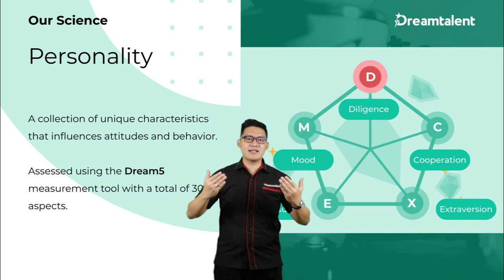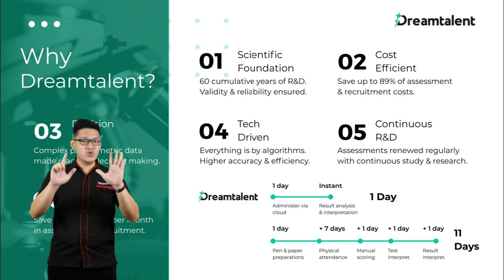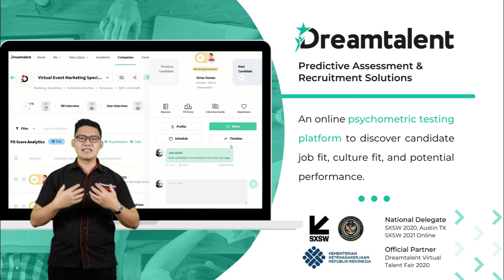Astra Startup Challenge Batch V - Dreamtalent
Presented By Victor Osman
Founder and CEO Dreamaxtion (PT Dreamaxtion Teknologi Internasional)
for Astra Startup Challenge

Dreamaxtion is a human capital solutions company committed to making assessment & recruitment better for companies and talents. Using science-backed psychometrics and integrated people analytics technology, we help companies and talents alike to employ, engage, and be empowered.

Its flagship product is Dreamtalent an online psychometric assessment platform. Dreamtalent uses science-based tests to assess job and culture fit, employee potential, and serve as an AI-powered Human Capital Decision Support System.

(For Company)
Dreamtalent is an online psychometric testing platform for predictive assessment and recruitment, helping companies discover candidate job fit, culture fit, and potential performance. Get hiring recommendations, automate processes with the ATS, identify employee potentials, and get more insights into your talents with the detailed psychometric reports. With Dreamtalent, complex psychometric data is made ready for assessment and recruitment decision-making.

(For Talent)
Dreamtalent is an online psychometric testing platform for self-discovery and career development. Discover your personality, career recommendations, and your potentials with gamified psychometric tests.